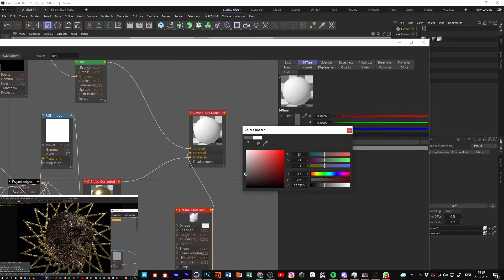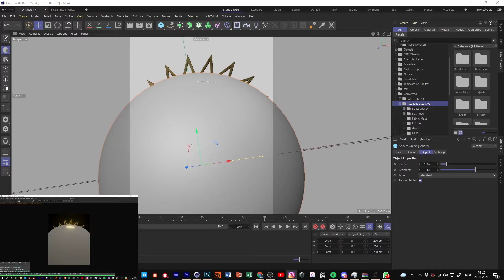3D Skull render I Everyday/Daily render I Cinema4D and Octane render Speedart I Damongraphics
3D Skull render I Everyday/Daily render I Cinema4D and Octane render Speedart I Damongraphics